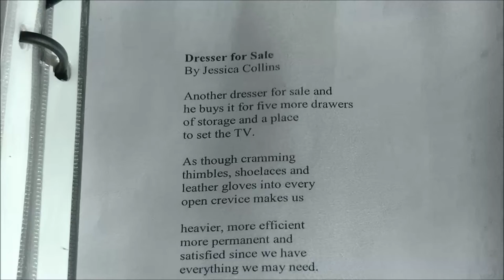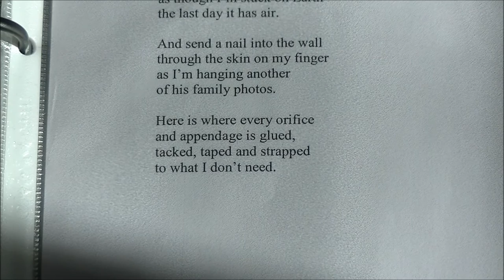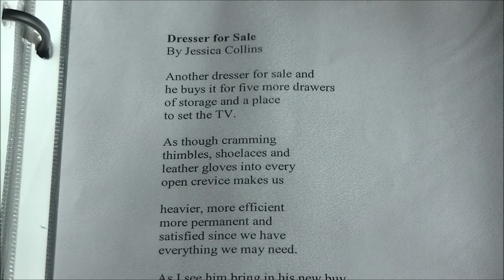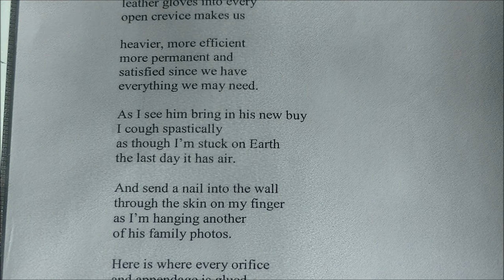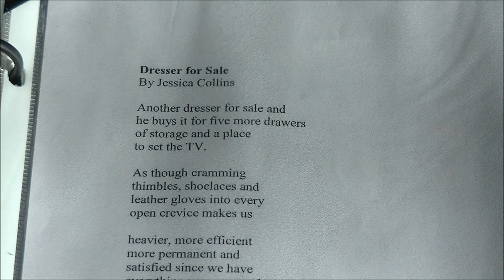DresserforSale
Poetry by Jessica Collins. This poem, Dresser for Sale, is about the accumulation of "things" as opposed to the accumulation of what matters like time with friends and travel memories. The husband has placed valueship in the ownership of things, rather than love, experiences, even a comfortable environment. The woman "I" feels like she's being tacked right to the wall along with all the "things." She feels suffocated by all the stuff and doesn't see the value in hoarding every single family heirloom or random item. She feels defeated and devalued with everything he buys and brings into the home.

Find this poem and more in my new e-book for Amazon Kindle

Dresser for Sale
a poem by Jessica Collins

Another dresser for sale and
he buys it for five more drawers
of storage and a place
to set the TV.

As though cramming
thimbles, shoelaces and
leather gloves into every
open crevice makes us

Heavier, more efficient
more permanent and
satisfied since we have
everything we may need.

As I see him bring in his new buy
I cough spastically
as though I’m stuck on Earth
the last day it has air.

And send a nail into the wall
through the skin on my finger
as I’m hanging another
of his family photos.

Here is where every orifice
and appendage is glued,
tacked, taped and strapped
to what I don’t need.